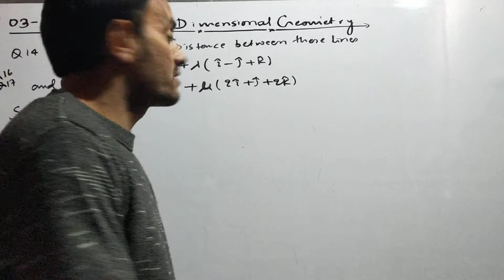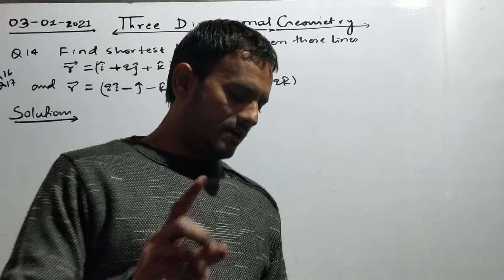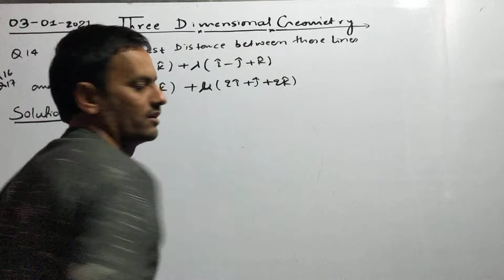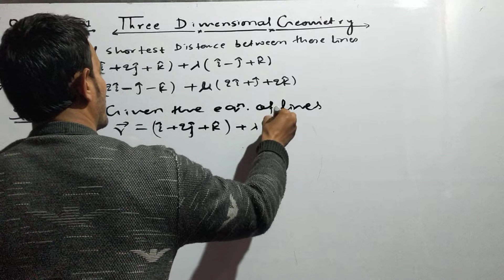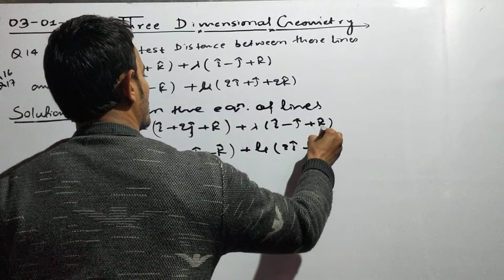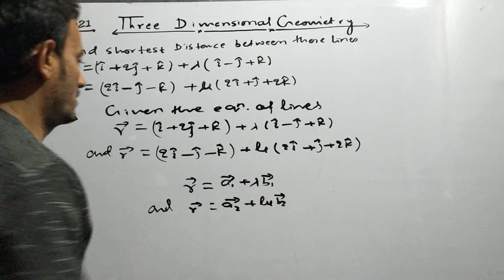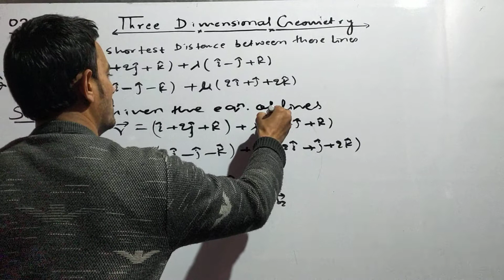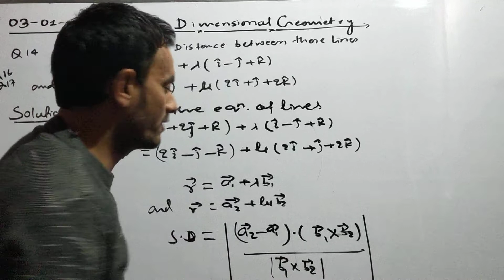Three Dimensional Geometry //NCERT //KC Sinha Books //Shortest Distance Formula //part-1